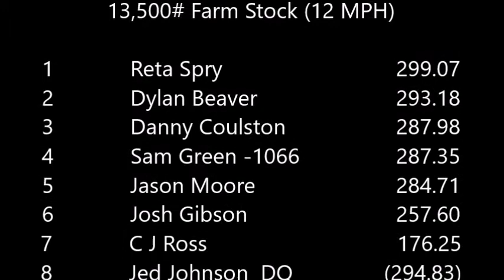13,500 FS (12 MPH) - Kennett (2017)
Delta Fair - Kennett, Missouri
29-Sept-2017